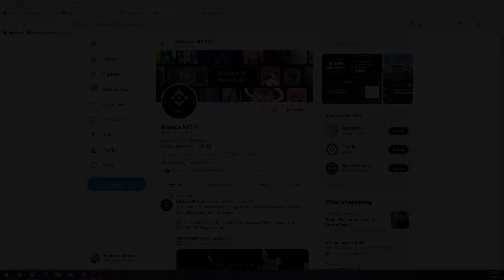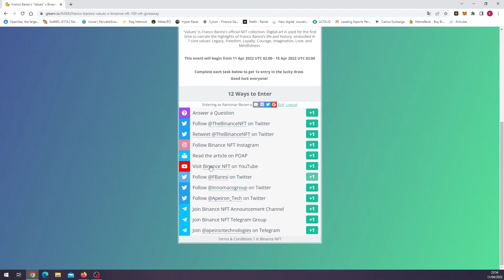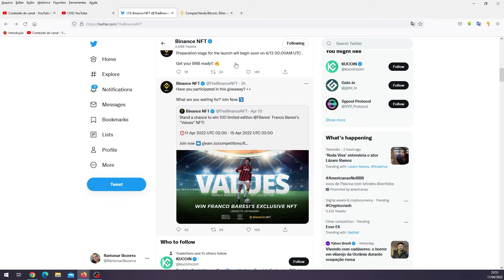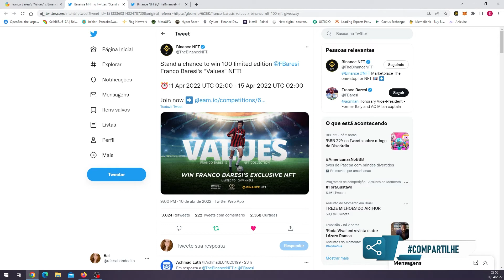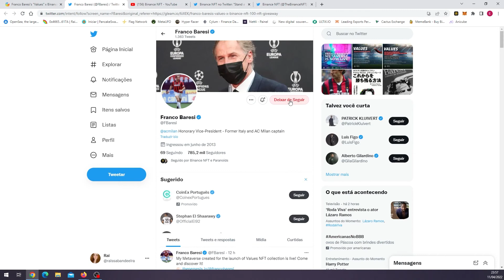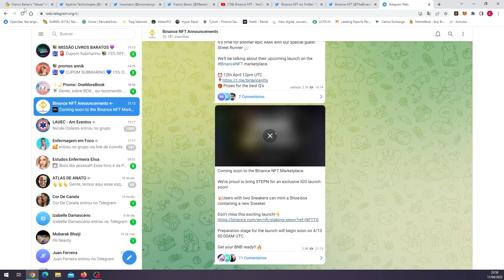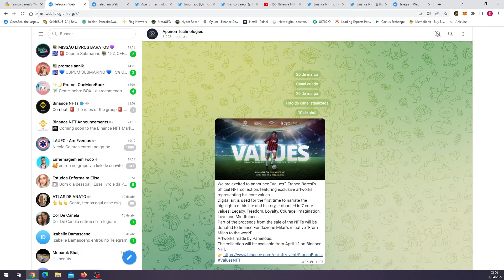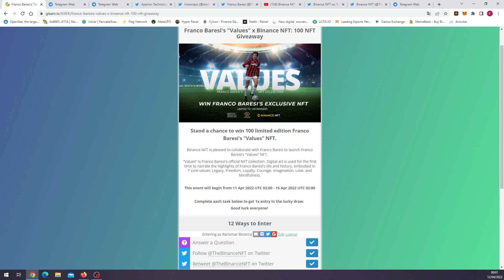💥BINANCE NFT💥 CONCORRA A 1 NFT COLECIONÁVEL [Franco Baresi] || PARA 100 GANHADORES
Link para concorrer ao NFT: airdrop finalizado 🚀

🛑 ATENÇÃO: 🛑
👉 SERÃO SORTEADOS 100 NFTs [PARA 100 GANHADORES]

◈  \\\ INFO /// ◈
⇢ Início: 11 de abril
⇢ Término: 15 de abril
⇢ Plataforma: Binance NFT🚀
⇢ Recompensa: 100 NFTs [sorteados para 100 ganhadores]